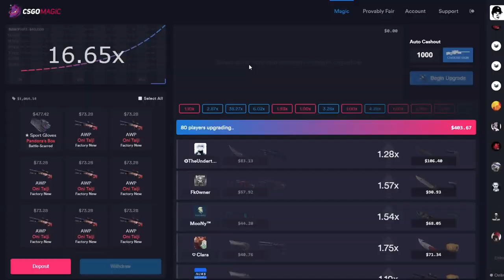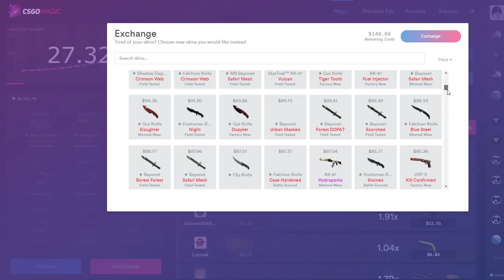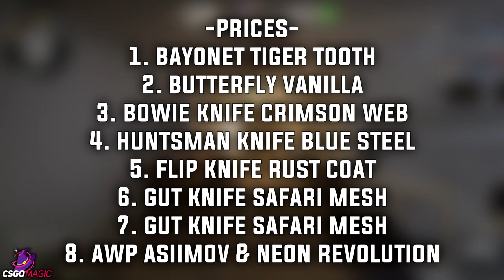HIDE AND SEEK IN CS:GO FOR FREE SKINS! #3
Hide and seek episode 3! The last one.. or the beginning of something bigger?